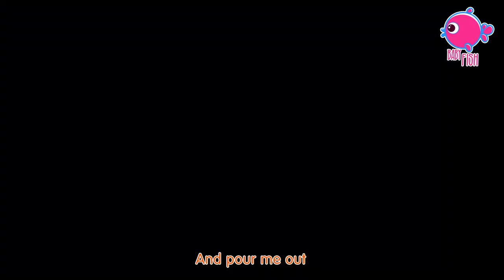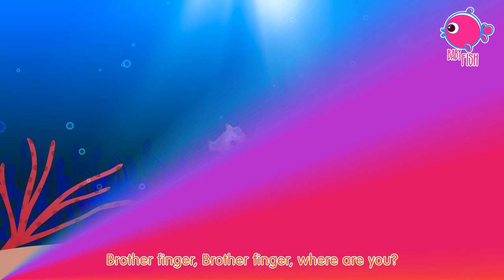ABC Alphabet Song | Kids Songs & Nursery Rhymes By Blue Fish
ABC Alphabet Song & More Kids Songs & Nursery Rhymes - Baby Fish

Johny Johny Yes Papa Lyrics :

Johny, Johny
Yes, Papa?
Eating sugar?
No, papa!
Telling lies?
No, papa!

Johny, Johny
Yes, Papa?
Eating sugar?
No, papa!
Telling lies?
No, papa!